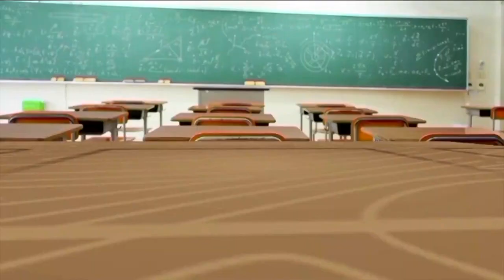A passion for fashion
Students at Petersburg High School are competing in a national fashion competition.